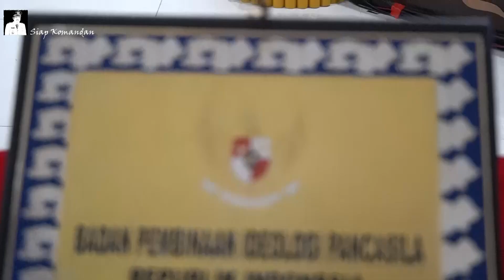penandatanganan MoU Kepala BPIP Dengan Pemkot Bontang dilakukan Walikota Bontang Basri Rase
Dokumen dari Aming